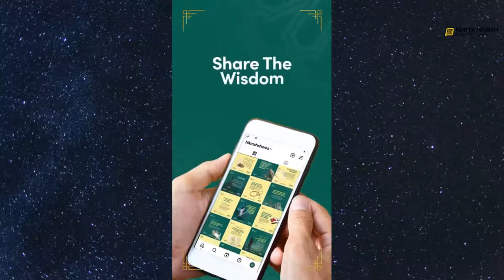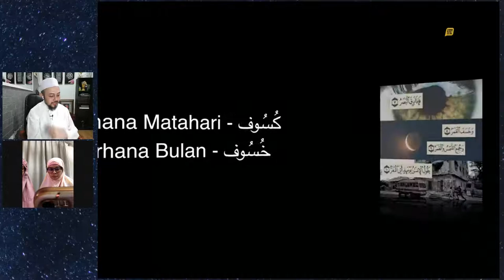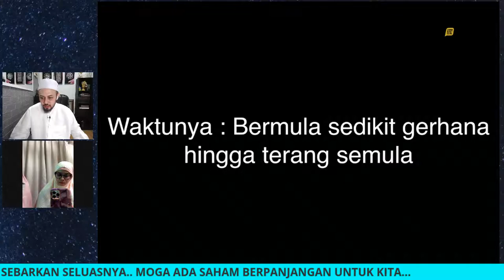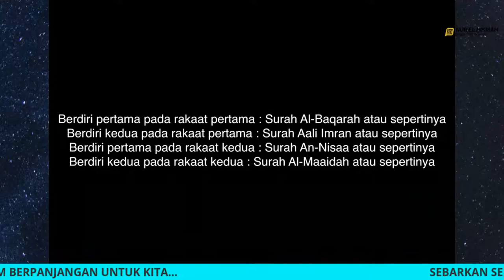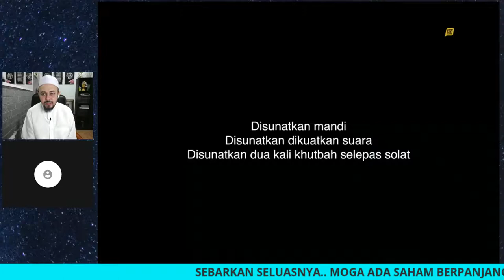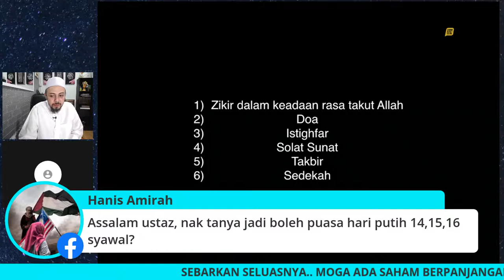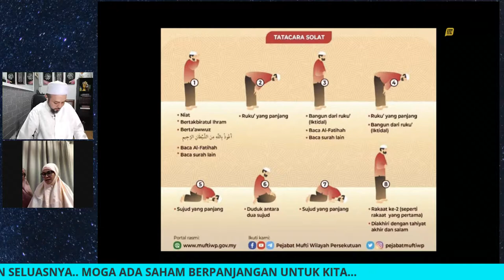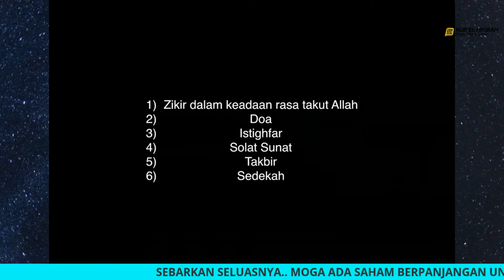Tatacara Solat Gerhana Bulan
Tatacara Solat Gerhana Bulan - Ust Syed Abdul Kadir Aljoofre